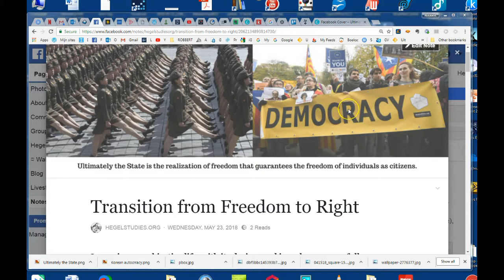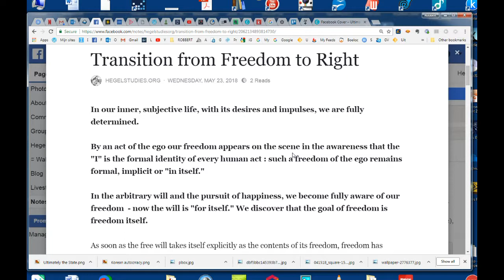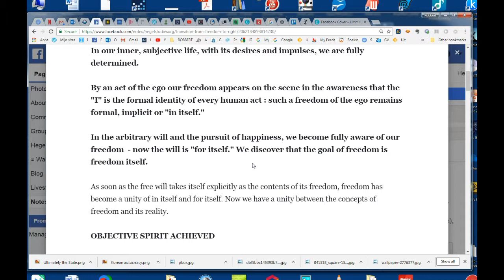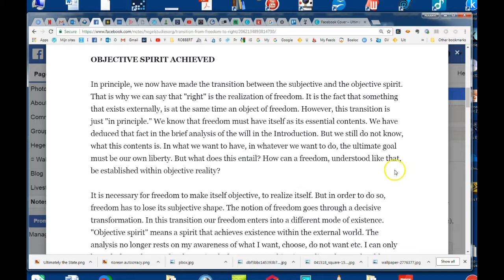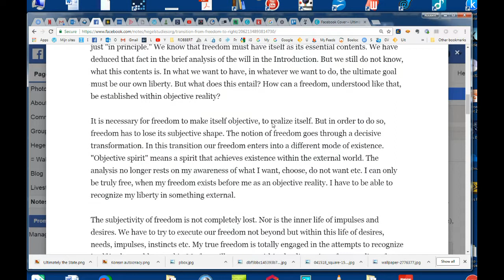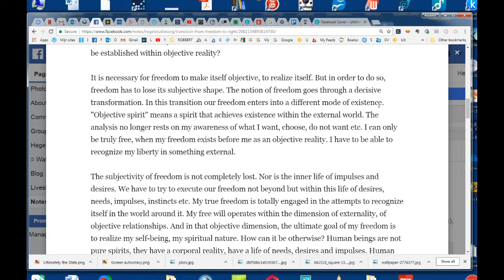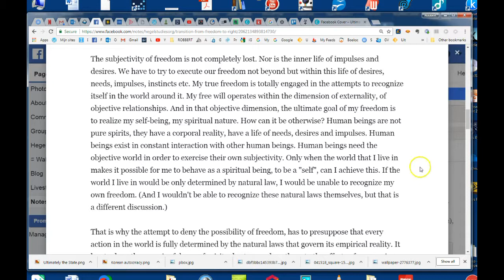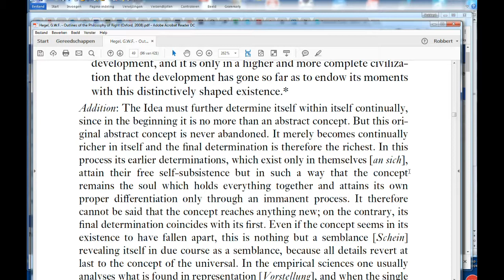Transition to Objective Spirit - part 2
Discussing the Introduction to Hegel's Ph. of Right.
With Ivana Turudic.